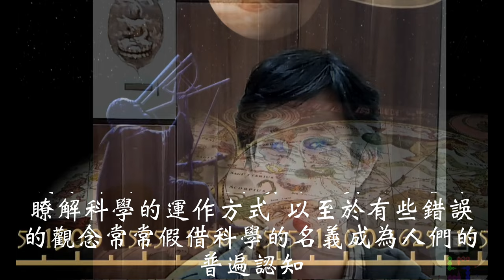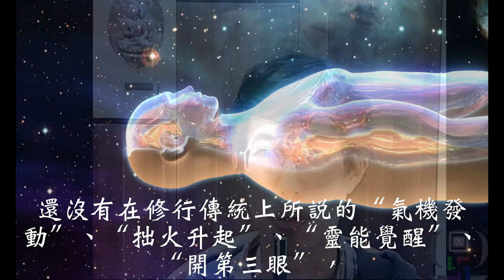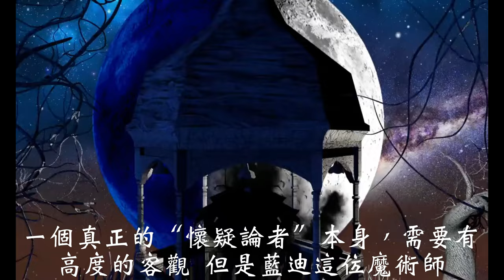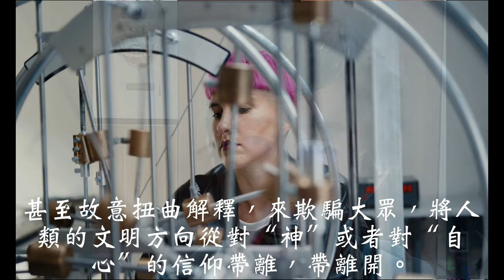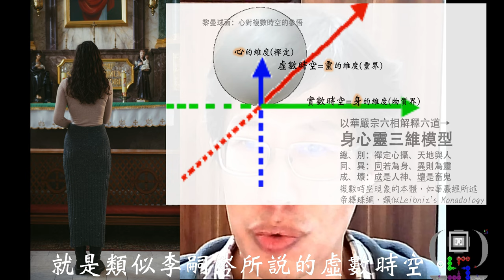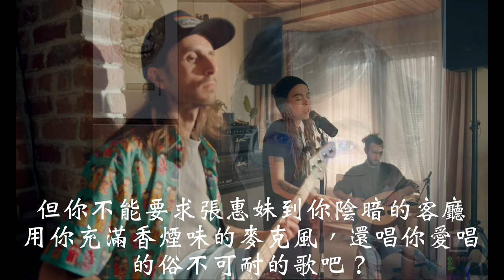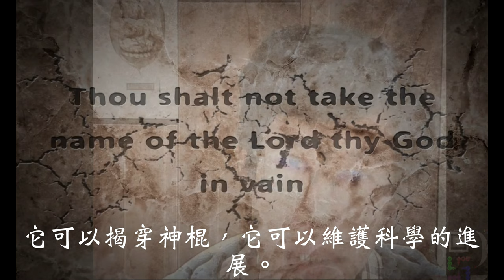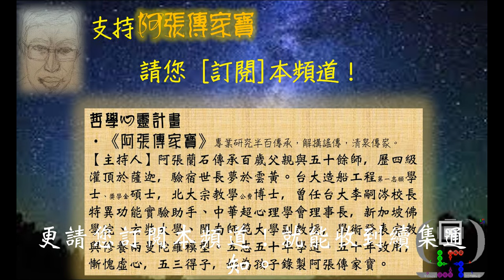[親身]江本勝的水結晶神話破滅,Randi對李嗣涔的假“打假”,陰X集團掩蓋超心理學事實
0:00 偽科學無助益於超心理學
0:59 江本勝是誰？
1:50 生命的複數時空
2:30 浮濫的唯心論
3:28 江本勝承認是科幻作品
4:26 懷疑論者的正直精神
5:36 詹姆斯蘭迪
7:22 生物學家謝爾德雷克
8:21 形態場
10:31 蘭迪挑戰高橋舞,李嗣涔
14:21 陰X集團打壓超心理學
把“開心”,"你好美麗",“我喜歡你”字樣貼在水杯（江本勝模式實驗），與把“佛”,"耶穌",“卍”字樣貼在水杯，所涉及的效應層面不同。後者，涉及了神聖記號，在信息場（靈界）才有超越“文字”的靈體機制。後者是李嗣涔教授與夏允中教授等學者的嚴謹、真實的實驗。
江本勝是個日本作家、商人，他寫了《生命的信息，水知道》等一系列的書，宣稱水是我们心念的一面镜子，人的心念、情绪、文字言语都会影响水的结晶。江本勝擁有一家生產淨水器產品的公司，其產品瓶裝水 Indigo water 8盎司（大約四分之一千克）一瓶，售價35美元。江本勝稱這種水幾近完美。江本勝還是日本IHM集團（IHMグループ）創始人，該集團的產品是基於「波動理論」的儀器。
至今，還是有很多號稱某某實驗室的單位，或者一些博主，發表他們的水結晶成果，宣稱是科學實驗，甚至宣傳他們登上了聯合國發表，想藉此說服人們說水結晶實驗是經全球科學認證的。
國立彰化師範大學化學系教授胡景瀚在《水的科學與偽科學》說：
"壹類跟水有關的訊息，是"良善的心"、或"好的意唸"會產生美麗的水結晶;相反地，惡毒的言語則會產生醜惡的水結晶。這個想法主要來自日本人江本勝，江本勝的書在臺灣頗受歡迎，他宣稱有"科學"證據證明水可以聽得懂人的意唸，我的看法是江本勝的水結晶和"良善的心"壹點兒關繫都沒有，倒是和拍照的人的心理以及主動選擇有關。江本勝從來沒有受過任何科學訓練(大學是學國際關繫的)，然而在臺灣，我們到處都看到江本勝的名字，併以"博士"稱之(他沒有博士學歷，曾經在印度壹所另類醫療大學修課，這所大學的網頁看起來隻有壹所建築物，而且我從SciFinder資料庫上查不到任何來自該校的學術論文，彰化師大則有數百篇)。令人毛骨悚然的是，我們在宗教領袖和企業家的演說中、在另類(心靈)醫療教授的訪談中、甚至在學校教師的校園活動中都看到江本勝的"實驗"被毫不質疑地引用。
江本胜博士的最高學歷是一所叫做印度國際開放大學“替代醫學博士”，這大學隸屬Indian Board of Alternative Medicien。但這學校被批評為野雞大學，也就是學店，不需要到印度上课也不經過考试。這樣的“博士”實在沒有學過現代先進的科學研究方法，做出來的研究，如果邏輯出錯了，倒因為果了，可能自己都不曉得。
江本在『AERA』的訪問中曾表示《水からの伝言》這本書「是屬於科幻，或是詩」，而且「這是個故事（而不是科學）。」
江本也曾於自己部落格回答讀者提問時寫到，由於自己的研究室與設備都十分原始簡陋，所以他所做的「並不是能稱做科學的程度，而是藝術或是科幻作品的程度」，「希望在不久的將來，能由真正的科學家作出科學上的證明。」
他自己在部落格中承認
2007年10月23日（火）　読者からの質問
【質問】（トージュマンさん、フランス、男、３３歳）
ジェイムズ・ランディ教育財団(James Randi Educational Foundation)と何か行なってみてはいかがですか？
【回答】
たしかその財団からは数年前にチャレンジがありました。科学的な手法で、私たちがやっている事を証明したら、１００万ドルくれると言うものでした。
でも、特にご返事も差し上げていません。
何故ならば、私は水の繊細さを誰よりも良く知っています。ですから、今の科学者の認めるような科学性を持った実験環境を作る事は、まず不可能だと思うからです。そして、仮に作れたとしても、１０００万ドル以上はかかるでしょう。
私どもの研究所の設備は、とても原始的なものです。個人が始めた、誰からも援助を受けていない、個人研究所です。ですから、まだまだ科学と言えるようなレベルでは有りません。
アート、あるいはファンタジーのレベルです。科学的な証明は、本物の科学者達によって、近い将来されるであろう事を願っています。
為何我否定江本勝的水結晶，卻推薦夏允中的加持力研究？
因為李嗣涔校長與夏允中教授的超心理學研究，都是基於雙盲實驗！而且都接受同儕互審，接受質疑與檢討之後才發表的。
按照科研惯例，如果江本胜提出了关于水的能量的说法，他应该将實驗报告发表在有同儕互審機制的學術期刊上，讓科學界來重複驗證他的發現是否具備普遍性、可重複性。但江本没有这样做，而且他始終没有發表自己詳細的试验经过，科學界因此也無從驗證，这是伪科学的典型模式，與李嗣涔、夏允中的研究報告截然不同。
《水知道答案》这书最初是江本勝自费出版的，直接面向大众卻又號稱科學，是吃定大眾不懂得科學發展所需要的合理機制。
雖然我認為江本勝的水結晶研究，是偽科學，但是我不會因為江本勝不接受藍迪(James Randi)的挑戰而說他心虛，因為藍迪稱為懷疑論者也不夠正道，一個真正的懷疑論者，本身需要高度的客觀，但是，30年來，我都覺得蘭迪這位傑出魔術師是因為對世界上層出不窮的神棍與宗教騙子深惡痛絕，從而矯枉過正了，產生了一種預設立場的，有目的性的、不真正客觀的懷疑論。
《 异端：科学之敌的冒险 》這本書的作者Will Storr在调查了许多“疯狂”的信念之後，提出一個值得我們思考的问题：“是什么促使某些人以奇怪的方式思考？”
为了回答这个问题，他去採訪了許多思想最偏激的人，不过，不要以為Storr從此就覺得非主流思想必定錯誤！事實上， Storr反而批评那些“职业怀疑论者” 实际上往往不去瞭解他们要批评的人，只是預設立場、畫了靶子之後就不再回頭地展開攻擊。例如詹姆斯蘭迪反對任何有神論、攻擊任何支持超常現在存在的證據，甚至攻擊另類療法例如順勢療法這種非西方主流醫學。Storr認為，除非你真的研究过顺势疗法，否则为什么要如此自信地認為人家顺势疗法毫无价值呢？Storr切實地區采访了詹姆斯·兰迪。兰迪堅持說那些另類療法，除了騙人的魔术手法之外，沒別的，這種觀點一定被掌控全球醫藥的西方大財團所支持吧？对于一個自称拥有开放思想的人而言，詹姆斯蘭迪說的那這些話，你覺得是純然的固執成見，還是有其立場甚至利益鏈呢？
Storr看得出來，像James Randi這種所謂打假的人，以及那些接受西方大型基金支持的主流學者，往往基于对数据的错误解释而固執一生，或故意扭曲解釋而欺骗大眾，將人類文明的風向從對神或者自心的信仰帶離開，讓人們臣服於現實物質享受，沒有靈魂的自信也沒有不當韭菜的意志，然後成為韭菜。
引起我注意的这本书是专门研究心理现象的著名科学家鲁珀特·谢尔德雷克（Rupert Sheldrake）与自称是怀疑论者的詹姆斯·兰迪（James Randi）之间的冲突。
東方的密宗、道教與薩滿信仰，都不重視義理的理解，更重視自然模式的體現。自然模式的體現，例如丹道從周天運轉、築基、結丹、養胎，到三花聚頂五氣朝元的出神、練神、還虛等階段，與道教的符箓咒印、密宗的息諸懷增各種法術的實現，不同修行者之間有一個個不假造作而自然出現的雷同模式，這類似Rupert Sheldrak所說的“形態共鳴”（Morphogenetic resonance）。而Rupert Sheldrak所說的“形態場”（Morphogenetic field）正是李嗣涔所說的“虛數時空”，也就是身心靈三維模型中的“靈”維度。總之，阿張學習丹道後，在對特異功能者進行實驗時，就能瞭解對方確實需要特定的實驗方式，他們不一定是不是耍花樣、想作弊，而是他們的能力只能在特定形態下發生，所以一個研究者只能盡力監視、分析、檢討其程序，不能任意修改。
Sheldrake指控Randi说谎，并說Randi利用他对人心的洞悉力來對超常現象研究者施加現場心理壓力。Storr在採訪過雙方之後，認為Sheldrake的說法都是很合理的，雖然Storr自己並不太相信Sheldrake所研究的那些超自然现象。Sheldrake對遺傳與基因的關係，提出了受到西方無神論勢力集團所支持的主流科學界特別努力去打壓的學說，這就是，他論證生物體的遺傳，不只是由基因決定的，除了基因，還有他所說型態場。他說，生物的遺傳有兩方面，一方面是體型容貌，另一個是本能與行為模式，而且，因為本能不是透過基因這種物質形態來遺傳的，是靠無形的型態場。這理論，不就類似李嗣涔教授的信息場理論嗎，也就是身心靈三維模型中的y軸靈界。
Sheldrake 一直認為科學家過分高估基因的作用。人類基因研究逐漸成熟之後，發現人類基因只有三萬個，而不是原先估計的十萬個。如果說，海量的遺傳訊息不萬全是存在基因中，而是在形態場、信息場裡頭，那麼，人的記憶，是不是也不僅僅儲存在大腦，而是在虛數空間？
回來說詹姆斯蘭迪，他常常要求更改實驗程序。正道的懷疑論者會去監視、分析、驗證以及檢討人家原來的程序，但不是去任意修改，任意修改會破壞了原本控制好了的變因，增加複雜的變因，可能會使原來的科學實驗所預設的機制模型不再適用。他對台大前校長李嗣涔教授的手指識字的所謂檢驗，根本不只是吹毛求疵，而是狡猾而內行地利用改變實驗方式來破壞特異功能人高橋舞所習慣的功能模式，藉以讓高橋舞無法發揮其能力，在我看來，蘭迪自己心底可能是知道高橋舞有能力，才會那樣做吧！
本來，懷疑論是人類科學文明進展過程中不可或缺的重要環節，懷疑論，就是打假，破除迷信，破邪顯正，乃至揭穿神棍！我近十年來在科學研究與論文發表中也一直扮演懷疑論的角色，自我期許能作為一個正直的、懷疑論的科學家。懷疑論的科學家並不表示沒有信仰，並不表示不鍛煉心智的禪定，相反的，正因為心中有真誠的信仰，才會寄望人類文明以踏實的步伐前進，真實地一步步揭開心中信仰的真理；也正因為不斷鍛煉心智的禪定，懷疑論者才能保持不被假象欺騙。
但是，盲目的懷疑論，甚至為政治服務的懷疑論，卻是障礙人們智慧發展，使人們無法提升生命改善生活的壞事。不僅在東方有大量五毛文人為了政治正確而打擊一切客觀研究特異功能的科學家，在西方也是一樣的，假的打假英雄背後有掌握全球金融的陰X集團的支持，陰X集團為了達到其控制全球的目的，就需要遮蔽人們的心智，陰X集團要當動物農莊的農場主，就要人類把自己盡量低估、盡量放棄自己的主體性，最好把自己當成只懂得追求性愛、娛樂、打工、打球、打遊戲的韭菜，他們不讓人類知道在信仰與禪定中人類可以成為自由意志的主體。